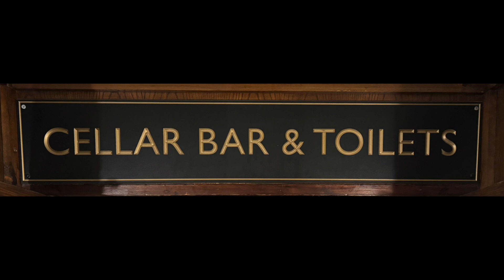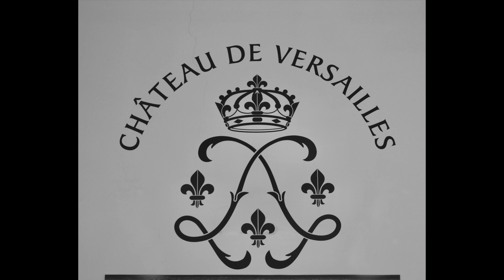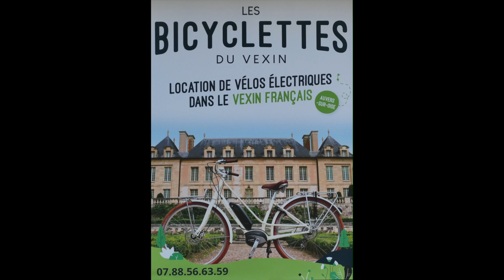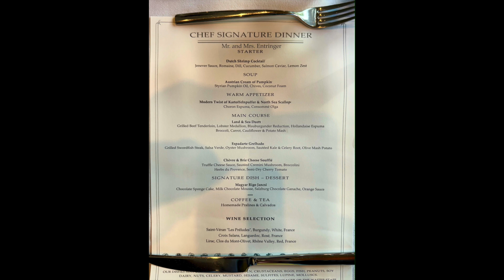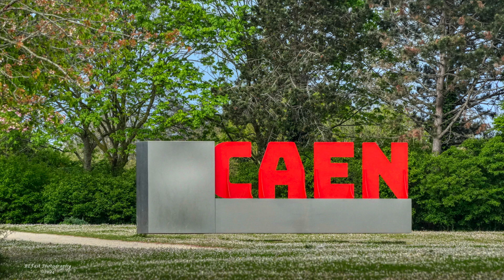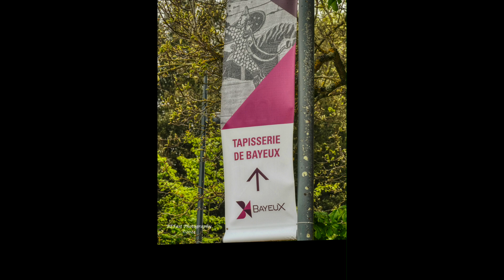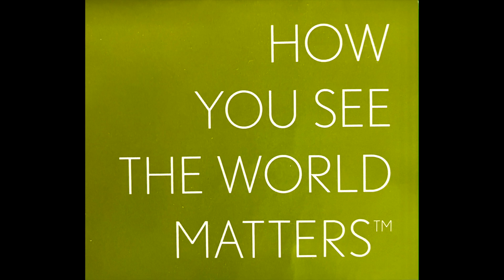2024 Tauck Cruising the Seine, Paris and London